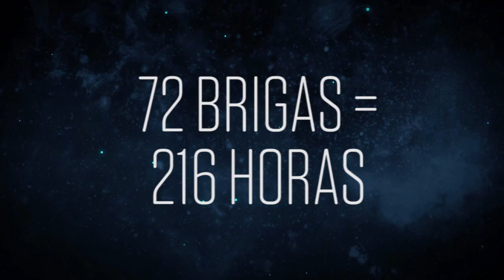Um casal que está decorando a casa vai brigar 72 vezes, segundo estudo - SUPERNOVAS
Desse total, 8 vão acontecer em lojas e 4 em aviões!